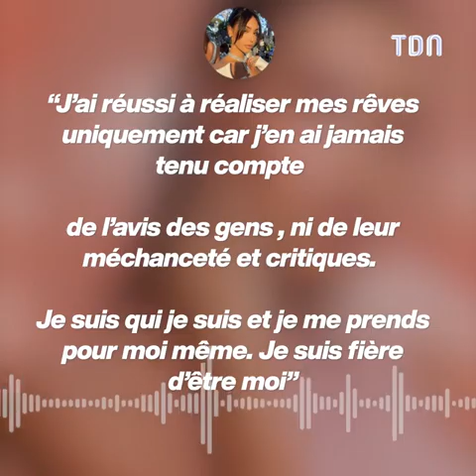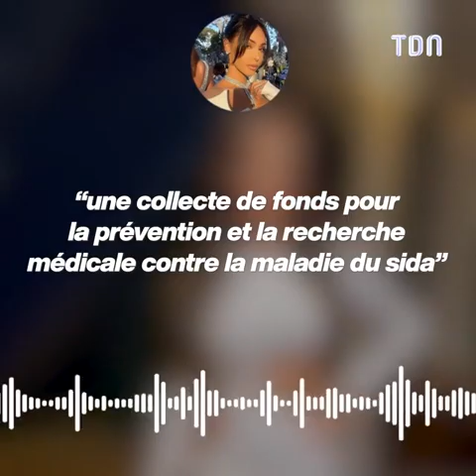Georgina Rodriguez humilie Nabilla 😱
La femme de Cristiano Ronaldo ridiculise Nabilla 😱